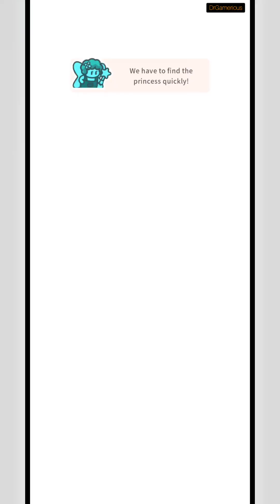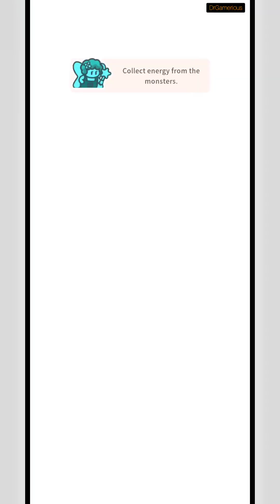Rumble Heroes : Adventure RPG Gameplay 1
The sole princess of the kingdom was kidnapped by the dark knights! Your heroes are the only hope.
In order to save the princess, you need to start with reconstructing the village. Collect trees, mine ore, and construct buildings to improve the village. Furthermore, you can recruit new heroes at the pub. Recruit and raise legendary heroes that use various skills!

Thank you for the support, really appreciate it. Have fun and enjoy!